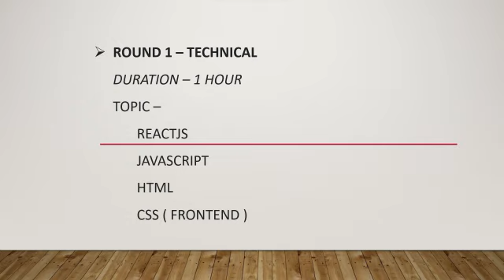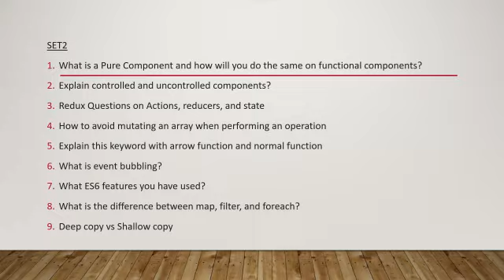TCS Front end interview| got selected🥳🎉| front end interview questions and answers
tcs interview experience all questtion and answers
Tsc front End developer interview  mock on may-2023

Tcs frontend interview experience
react js interview questions and answers for 2 year experience.
react hooks interview questions.
react js interview.
react interview questions.
react lifecycle methods explained.
react interview questions for experienced.
redux interview questions.
react js telephonic interview.

front end interview,
front end interview questions and answers,
react js,
react js interview preparation,
react interview questions,
react js interview for experienced,
react js interview questions and answers for 2 years experience,
react js interview questions and answers for freshers,
react js interview questions for senior developer,
react js real time interview,
reactjs interview,
reactjs interview questions